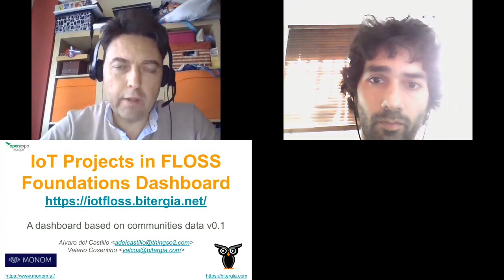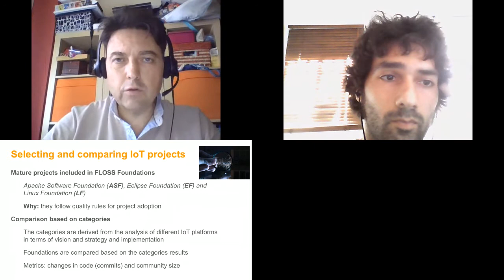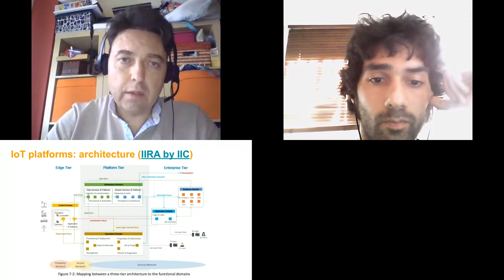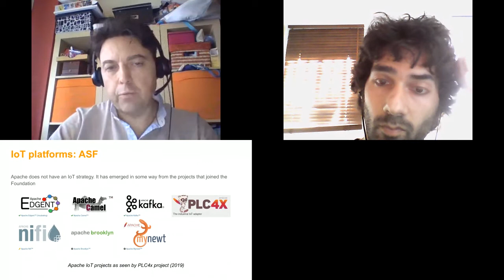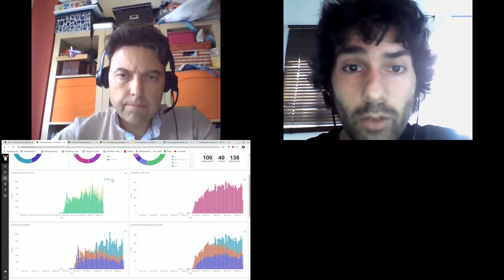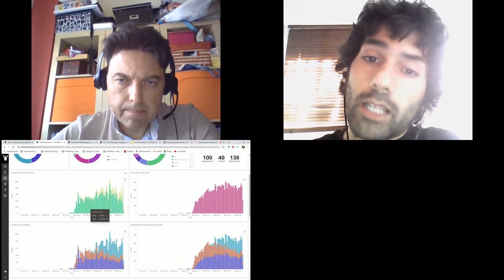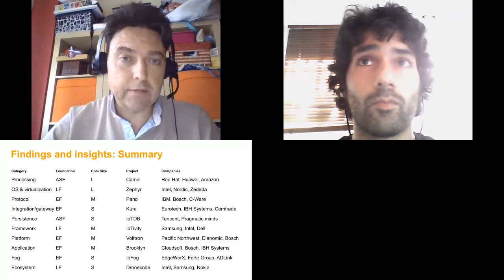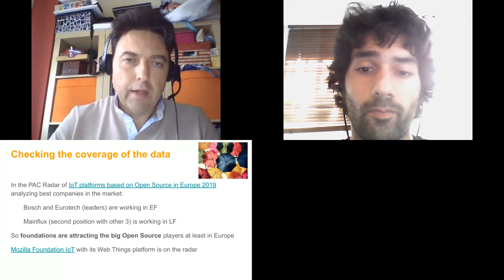Proyectos de IoT en las Fundaciones FLOSS con Álvaro del Castillo y Valerio Cosentino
ACTUALIZACIÓN: El próximo17 de marzo del 2021 a las 17.00 (CET) "Contenedores 2.0: hacia la nube híbrida y el edge" con Red Hat. Inscripciones gratuitas

Además no te pierdas el OpenExpo Business Live Cloud Day del 12 de mayo del 2021

Esta charla de OpenExpo Virtual Experience realizada por Álvaro del Castillo y Valerio Cosentino presenta proyectos IoT para fundaciones FLOSS.

Álvaro del Castillo es Senior Backend Developer en MonoM.
Valerio Cosentino es software engineer en Bitergia.